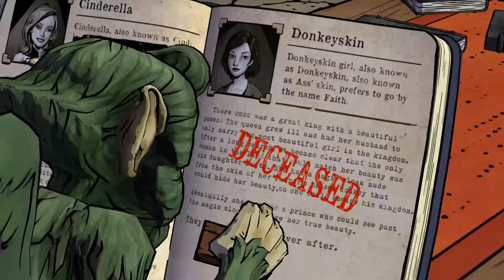The Wolf Amoung Us Episode 01 Part 02 Walkthrough No Commentary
Distributor(s) Vertigo
Warner Bros. Interactive Entertainment
Writer(s) Pierre Shorette[1]
Composer(s) Jared Emerson-Johnson
Series Fables
Platform(s) Microsoft Windows,[2] Xbox 360,[2] OS X,[2] PlayStation 3,[2] iOS,[3] PlayStation Vita[3]
Release date(s)
Episode 1[show]
Episode 2[show]
Episode 3[show]
Episode 4[show]
Episode 5[show]
Genre(s) Graphic adventure
Mode(s) Single-player
Distribution Download